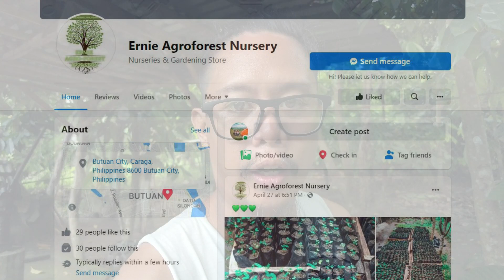Project Falcata: Milyong Piso kaya kaya?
Agroforestry is a long term investment, you start from buying seedlings, or opt to the cheaper alternative, procuring seeds, then germinate, TLC, then outplant, and lastly, wait for several long years before you could harvest.

This project is one of our long term investment for the farm and for our kids' college funds (just in case "the other plans" won't work). If everything will be smooth and will go according to the masterplan, then by God's will, this would be our retirement funds.

This will be our "doomsday plan" together with some Native Trees.
Important LINKS:
If you want to know our Farm's MASTERPLAN and know our story, you may check this video: